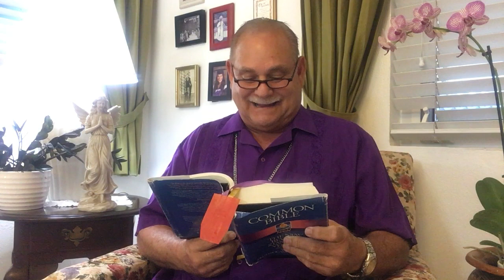Wednesday Morning Devotion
Good morning.   Devotions for Wednesday 23rd March 2022 led by Archdeacon Keith N Cartwright of the Southern Bahamas and the Turks and Caicos Islands and St Agnes Church Grants Town.   Please share if you can. 🙏